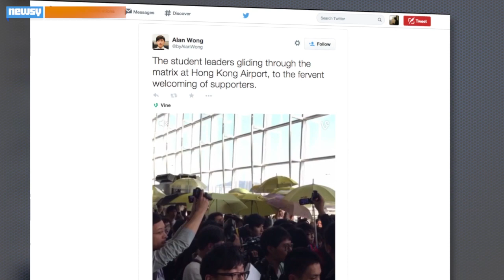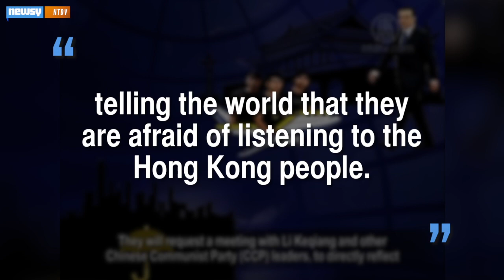China To Hong Kong Protesters: Keep Out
After almost seven weeks of protests in Hong Kong, student leaders attempted to fly to Beijing but were denied boarding on their flight.